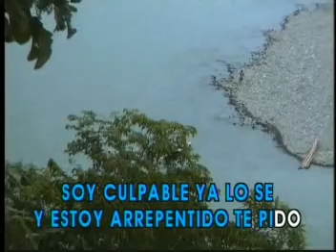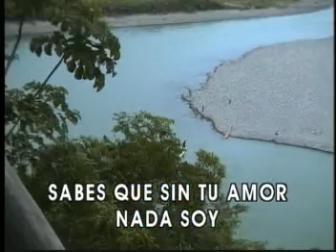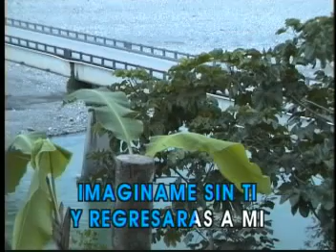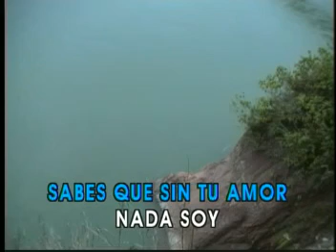KARAOKE IMAGINAME SIN TI LUIS FONSI